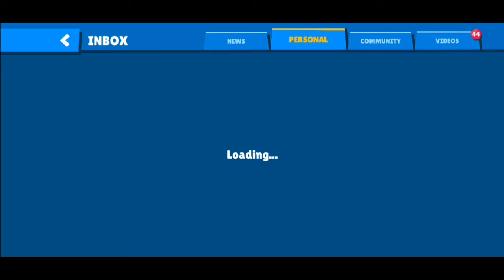clan war 1st || rewards free character and legendary black create || gameplay🔥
Louie Event Today Top 1% Win All Crate Legendary ks lion yt Zooba

By ks lion yt

ks lion yt zooba,
shelly gameplay,
zooba program,unlimited money and gems,
zooba mod apk 2024,in Zooba Gameplay,
Head Hunter Zooba Gameplay,
Zooba Gameplay,
zooba live,
Zooba,